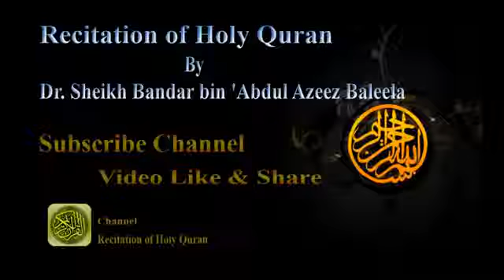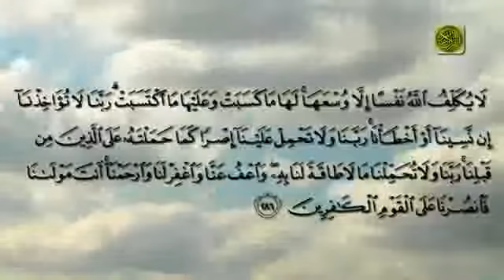Amazing Surah Baqarah last 3 ayats Cure for Black Magic Recitation of Holy Quran by Bander Baleela